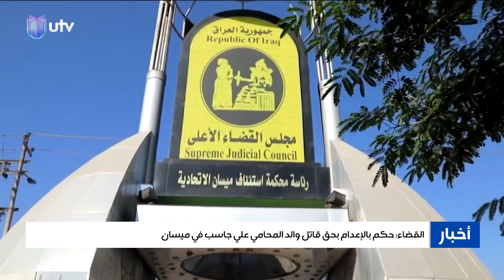القضاء: حكم باالإعدام بحق قاتل والد المحامي علي جاسب في ميسان